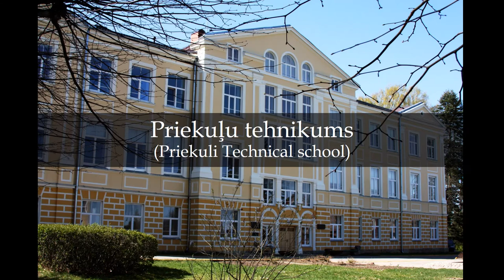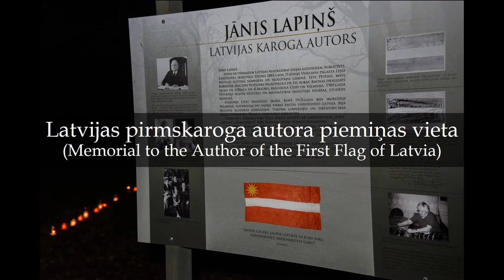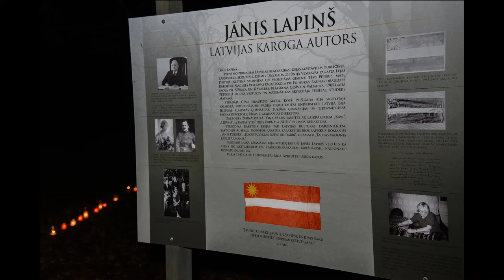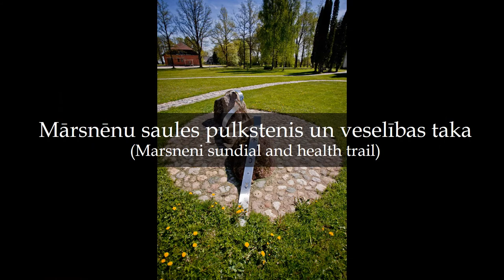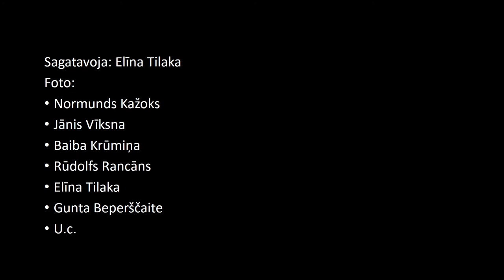Priekuļu novads fotogrāfijās / Priekuli Municipality in photos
Priekuļu novads ir skaists novads Gaujas krastā ar skaistu dabu, bagātu vēsturi un ievērojamām personām.